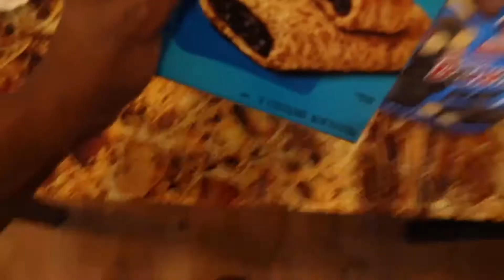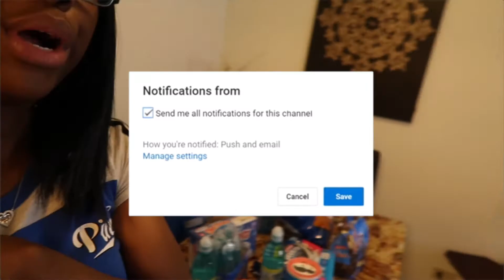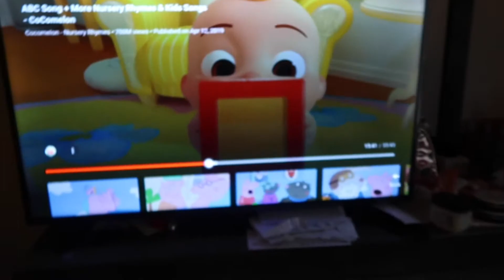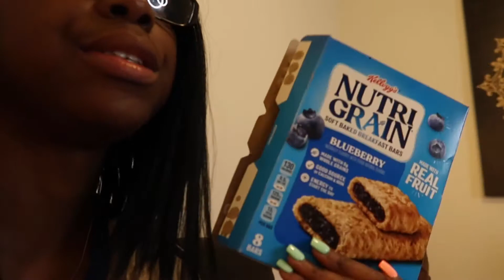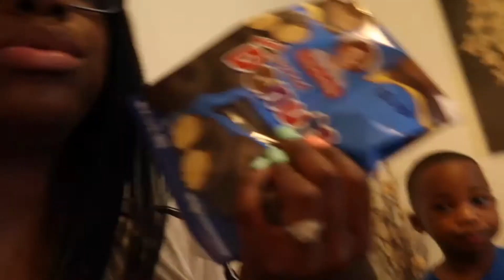WE ONLY ATE BLUE FOOD FOR 24 HOURS ( IMPOSSIBLE CHALLENGE)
Heyyy my tube babies, in today's video we doing a challenge were we only eat blue food for 24 hours. It was definitely an impossible challenge that we tried for 24 hours. It was soo hard for us to really stick to this challenge because, it was literally all junk basically.